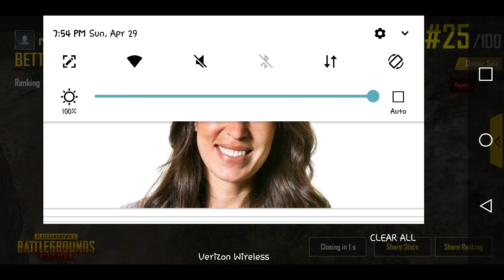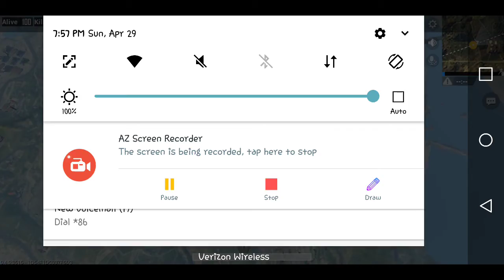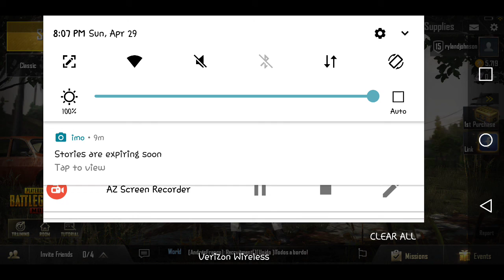PUBG Mobial Gameplay